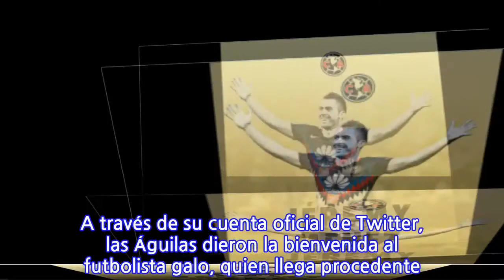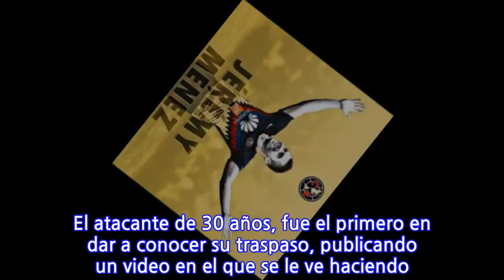América oficializó a Jeremy Ménez como refuerzo para el Clausura 2018